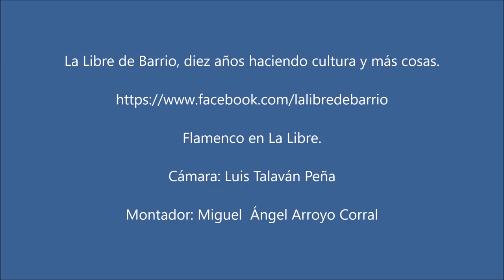Pepe Caballero, Soleá de Triana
Pepe Caballero, en La Libre de Barrio de Leganés, interpreta una soleá de Trianal, acompañado a la guitarra por Lorenzo Álvarez.